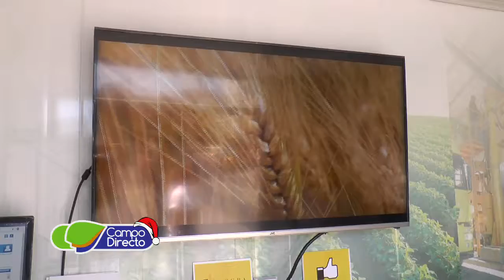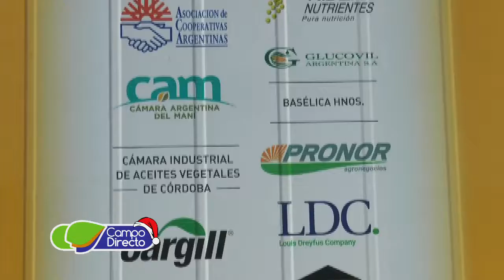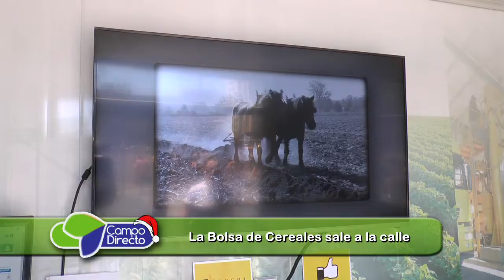La Bolsa de Cereales sale a la calle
La BCC comienza un nuevo desafío de estar en distintos lugares de la provincia presentando a la comunidad los beneficios que brinda la institución y en campo en general.

Entrevista:   Ana Clara Rhó
                     Depto. de comunicaciones BCC